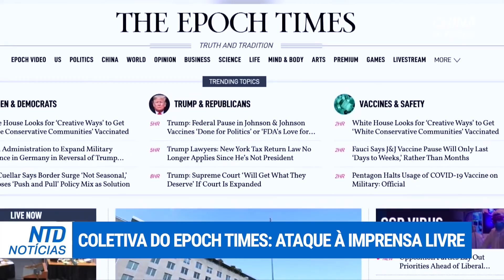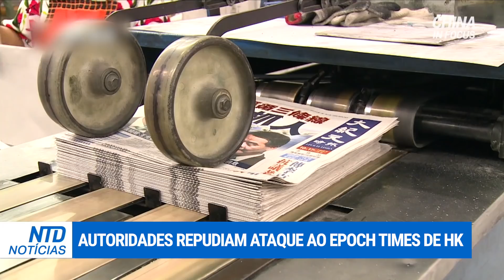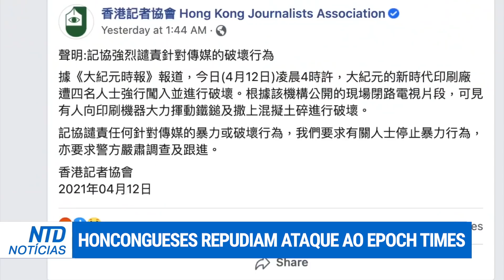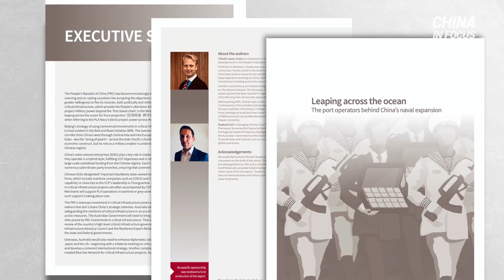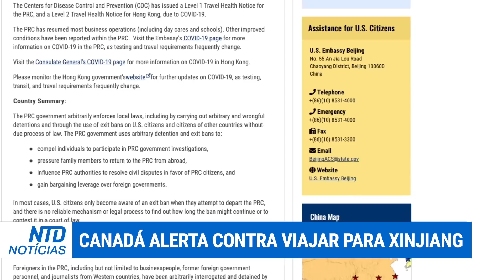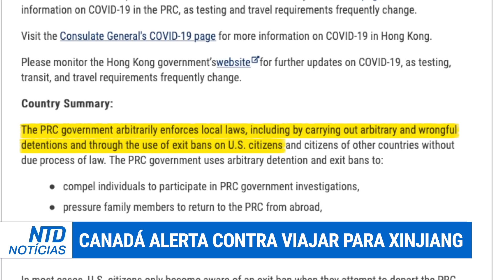Taiwan: China invade espaço aéreo com força recorde; Autoridades repudiam ataque à mídia livre em HK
Políticos americanos e europeus condenam os ataques contra a gráfica do Epoch Times em Hong Kong. Isso após homens com máscaras destruírem computadores e impressoras.

Pequim está aumentando sua pressão sobre Taiwan. Enviou um número recorde de aviões militares voar perto da ilha. Foi a maior incursão até o momento.

Uma mensagem ousada dos EUA para a China comunista: uma foto no Mar do Sul da China alertando a marinha do país a não sair da linha.

E o novo ministro de defesa da Austrália está tomando uma posição dura contra Pequim. Ele confrontou o regime por ataques cibernéticos contra a Austrália.

Campos de trabalho forçado na China denunciados; PCC comenta o "Dia da Mentira" em 1º de abril

Revelado o "atalho" da China para o sucesso; Embaixador dos EUA visita Taiwan: 1ª vez em 42 anos

Países da UE intimam embaixador da China; Grupos de varejo dos EUA: fim da opressão aos Uigures

UE rejeita retaliação chinesa de sanções por Xinjiang; Japão se fortalece em meio a ameaças da China